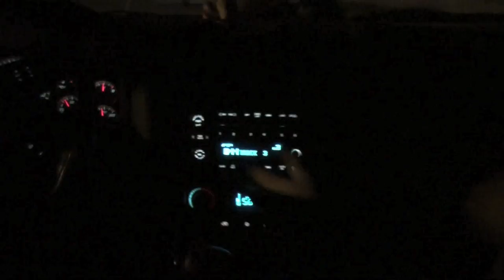The Making of She's the Competition Part One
The Making of portion of the CMV posted earlier this week.
Just random things I filmed while we were getting ready and such.

 Song is "Paparazzi Moto Blanco Club Mix"

Twinfools as Naruto
Nova as Sasuke
Akita as Sakura and Hinata
Sen as Ino and Karin